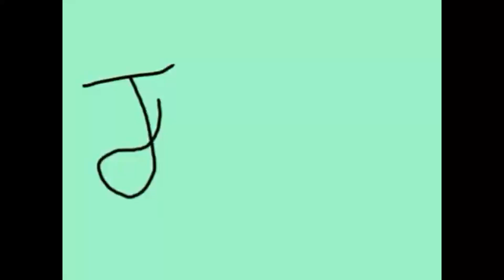Mumbo AFK - Animation Collab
(END CARDS WILL BE INSTALLED WHEN PREMIERE IS OVER)
Collaboration Partner and chief editor: